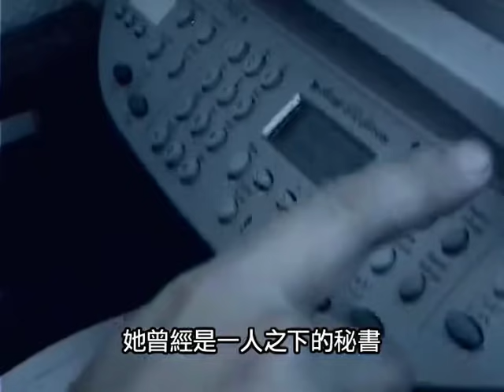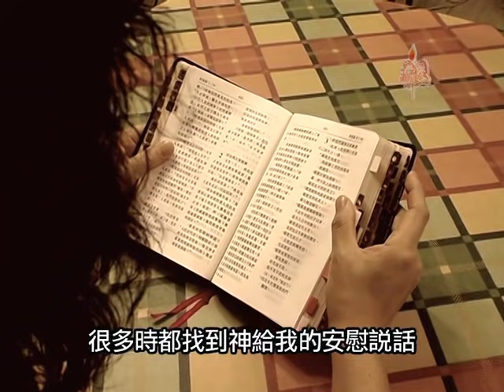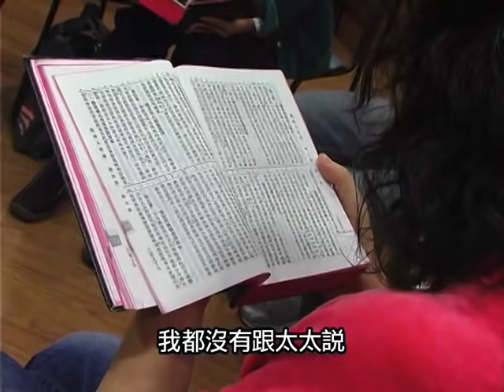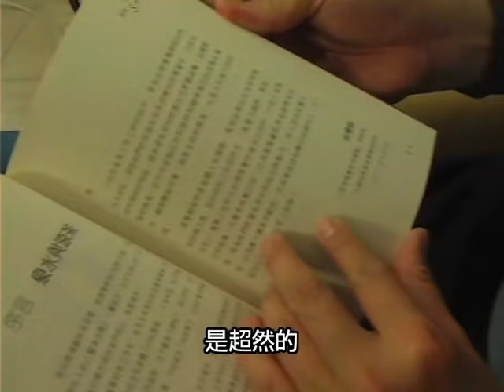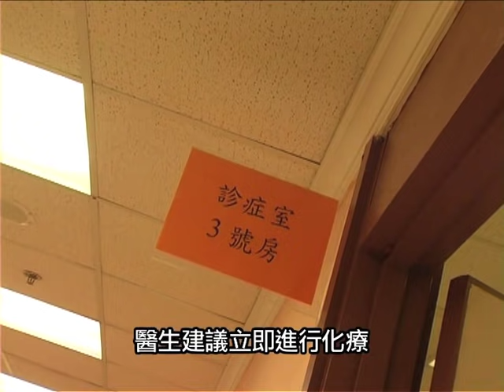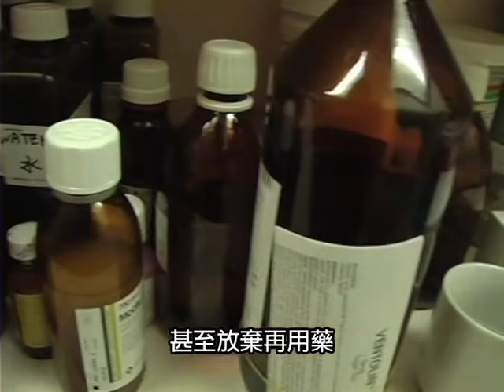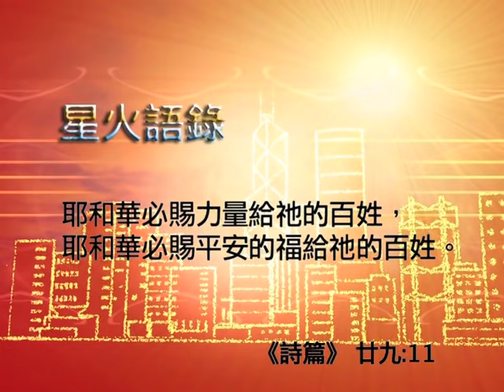【生命故事】葉月麗 《心‧泊岸》 星火飛騰 138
不育加上裁員，重重壓力令她患上嚴重抑鬱症，信仰使她得到解脫。零六年患上肺癌，零七年復發證實為末期，雖然最終離世，但她卻比常人更豁達。

Skype：CBNHK